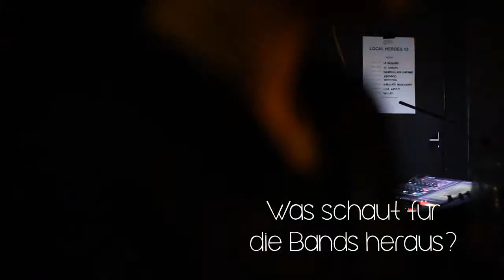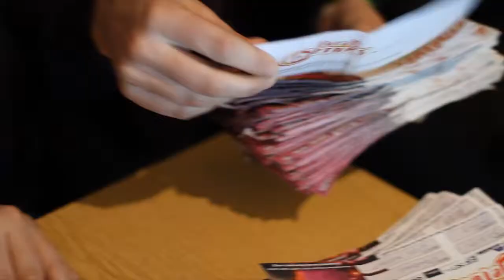Mini-Reportage: Local Heroes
Wir haben den Local Heroes Bandcontest bei einer Vorrunde im Frühjahr 2013 in der Arena Wien besucht und einige Antworten auf Fragen bekommen - von Bands, Juroren und dem Team.